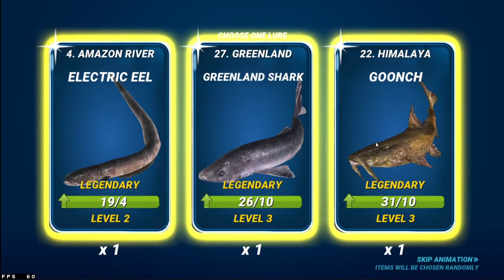fishing clash - Opening Black Box final box prizes new common fish event